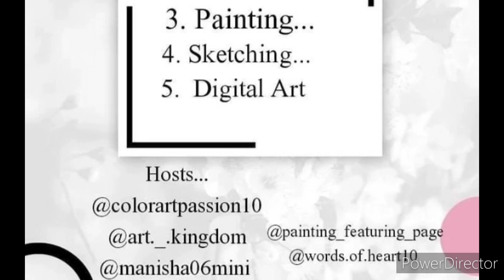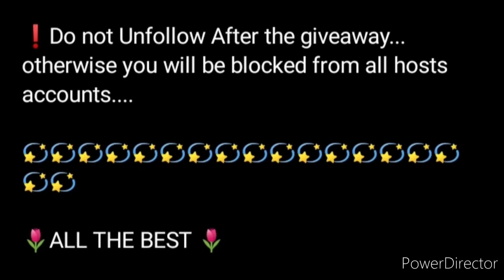Art Competition 2022 August Free Online Art Contest 2022 Win Attractive Prizes 🏆🥇🥰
3 Best A4 size Drawing books set in affordable amount